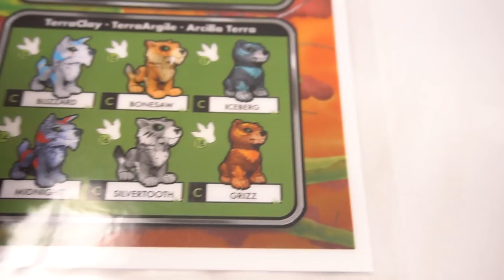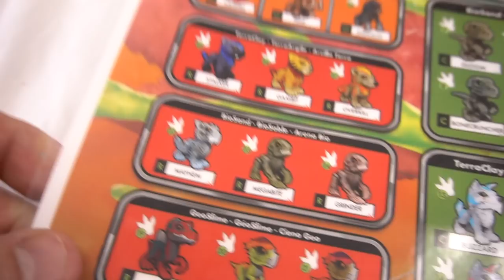Untamed Mad Lab Minis Science Experiments Surprise Mystery Creatures in Slime Clay and Sand!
freeproduct Wow, check out the Mad Lab Untamed creatures that are in Vials of Clay, Slime, and Sand! We do experiments on Toy Story 4 Aliens then open up the Untamed Creatures. What creatures will you find in your Vial of Slime?

I make many videos and they are on Disney Cars and Lightning Mcqueen but I also do Transformers One step videos and Transformers Rescue Bots too! They are really cool! I have also made previous videos on Thomas and Friends too.  I have created cool toy review videos with them too.

About Show and Tell Toys:
Show and Tell Toys loves kids toys! Join my kids and I on this awesome & epic adventure of toy unboxing, toy reviews, and toy playtime videos by kids for kids. We have funny videos and skits with cartoon toy characters and also we mix in educational learning as well! And also, this channel is absolutely family friendly and made up of clean wholesome entertaining content so you don't have to worry, lets have some fun!